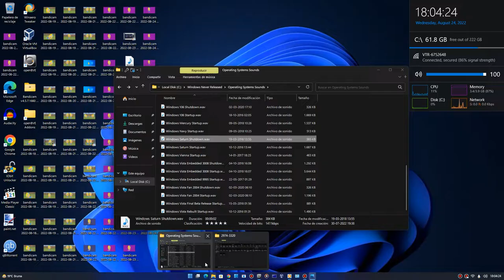Windows Vista Millennium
We Also Is Updated To U5